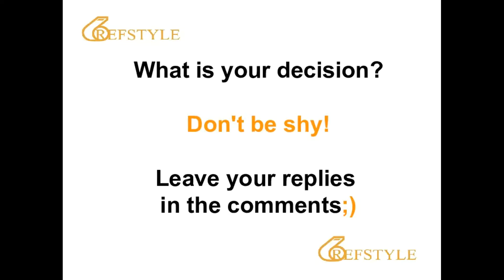REFSTYLE: WHAT IS YOUR DECISION... CLIP 989